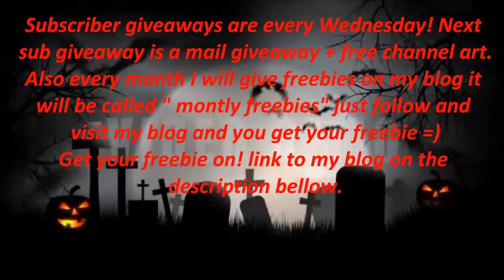ʕ • ᴥ • ʔ Rilakkuma Kitty Halloween Subscriber Giveawayʕ • ᴥ • ʔ